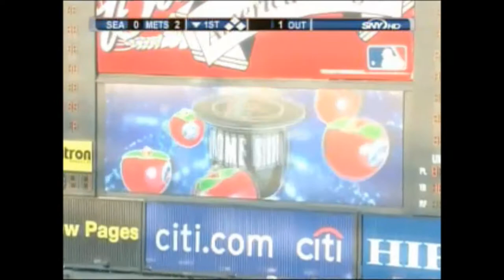David Wright | 2008 Highlights HD